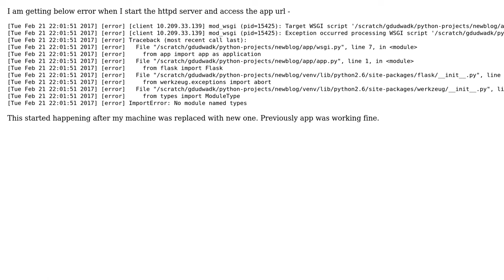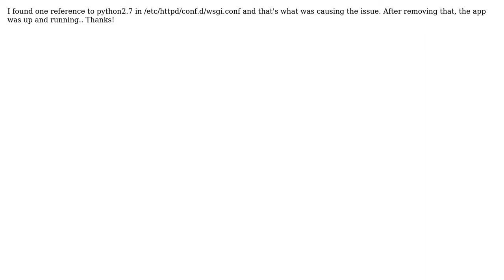ImportError: No module named types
With thanks & praise to God, and with thanks to the many people who have made this project possible! You are responsible for your own actions.